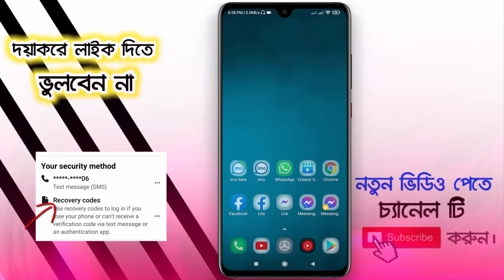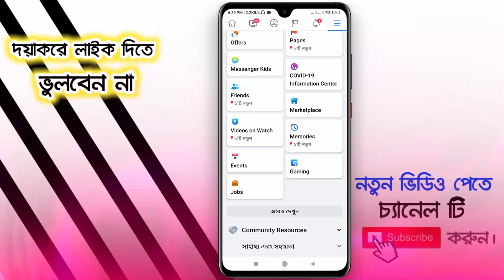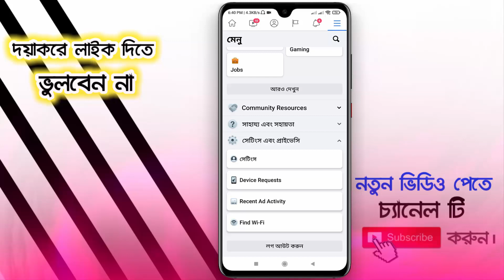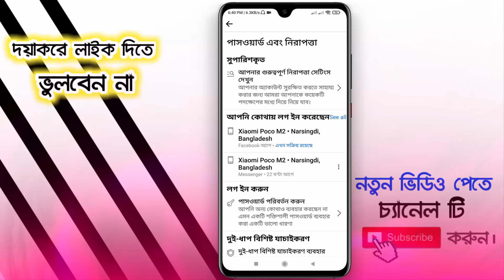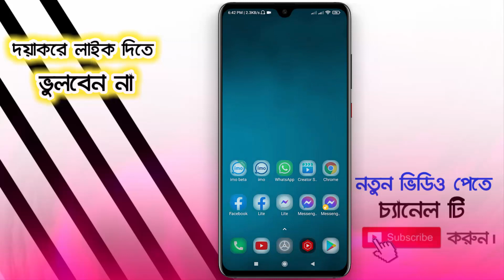ফেসবুক এর রক্ষা কবজ | facebook থাকলে এই কাজটি আজই করে রাখুন | Android BD !!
Video: facebook থাকলে এই কাজটি আজই করে রাখুন
Edit: Samir Dutto ]
Color: Samir Dutto ]
Directed by: Android BD Team

.Thank's/ধন্যবাদ.